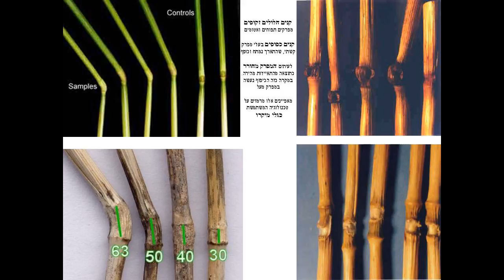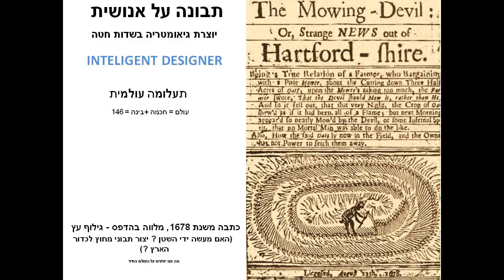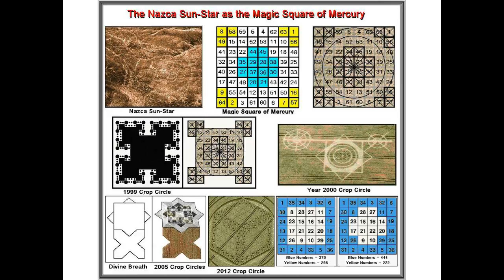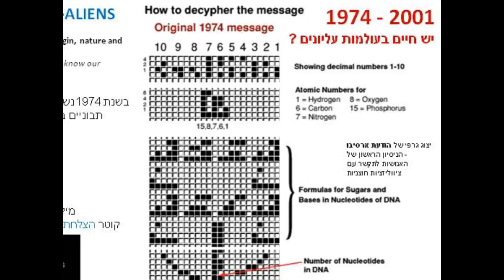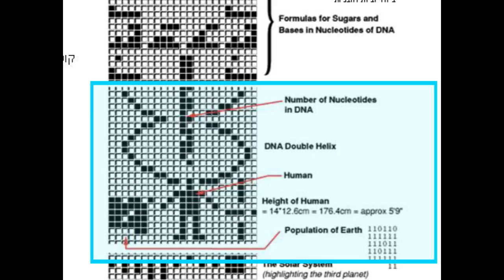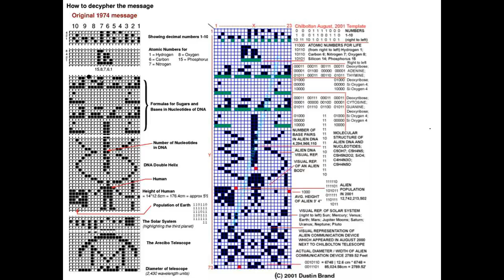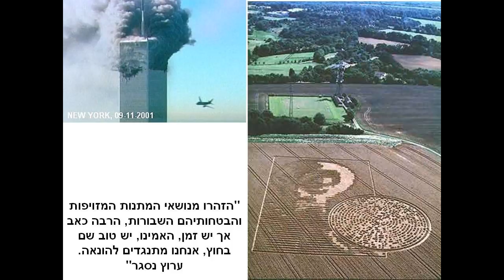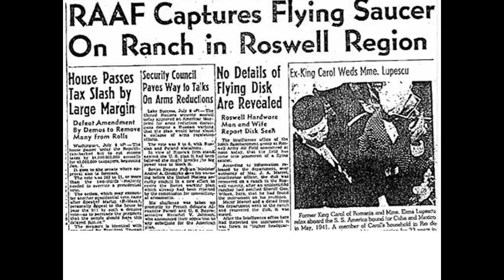גיאומטריה בשדות תבואה - תבונה על אנושית יוצרת גיאומטריה בשדות חטה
ורדה ד. סרנת

האם המקור חוצני ?
תופעה מדהימה, מסתורית אך אמיתית, מתרחשת כל שנה בחדשי הקיץ, בשדות החקלאיים שבעולם ובעיקר באנגליה באזור STONEHENGE. התופעה נקראת "מעגלי חטה" ובאנגלית CROP CIRCLES, נחקרת ארבעים שנים ברציפות באופן מדעי ועדיין לא ידוע מה מקורה והאם נוצרה מכוח טבעי או על טבעי.

האם זו עדות מופלאה של יצור תבוני על אנושי, שמגיעה לכדור הארץ ?